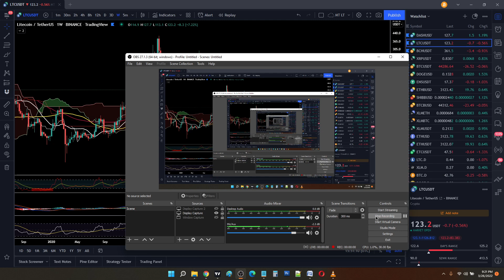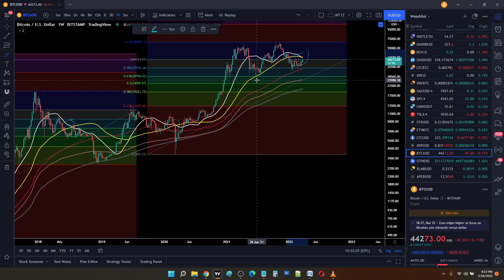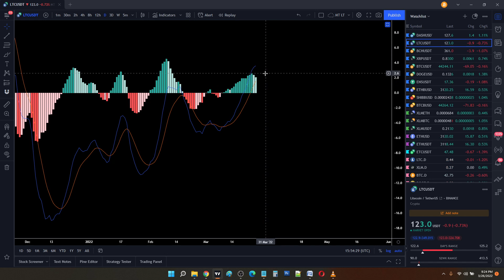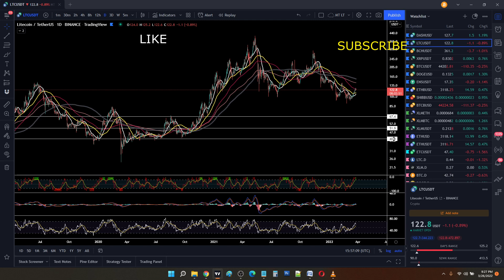Litecoin price prediction in 2022 - Buy now or wait LTC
Litecoin price prediction video for 2022. LTC / USDT pair analysis